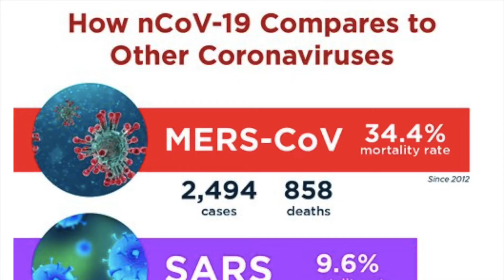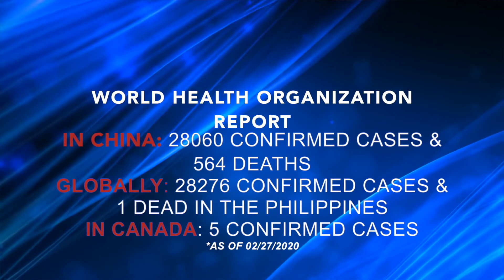Misconceptions about the coronavirus (COVID-19)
This video provides information about coronavirus (COVID-19), a new virus that is a current epidemic causing mass hysteria across the globe. It focuses on explaining common misconceptions and false communications being spread in relation to the virus. It also includes a special interview with Dr. Caitlin Mullarkey as well as tips on prevention methods.

This video was made by McMaster Demystifying Medicine students Judjina Thevarajah, Jasmine Patterson, Meghna Siddoji and Prachi Patel.

References:

Prevention, Treatment of Coronavirus Disease 2019 (COVID-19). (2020, February 15).

Lu, R., Zhao, X., Li, J., Niu, P., Yang, B., Wu, H., ... & Bi, Y. (2020). Genomic characterisation and epidemiology of 2019 novel coronavirus: implications for virus origins and receptor binding. The Lancet.